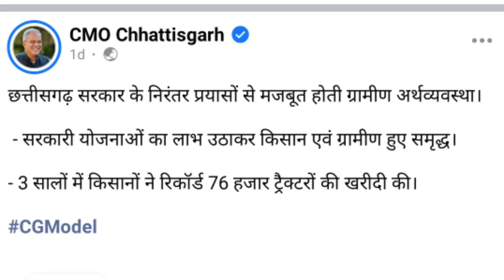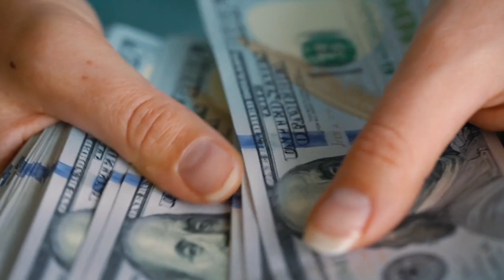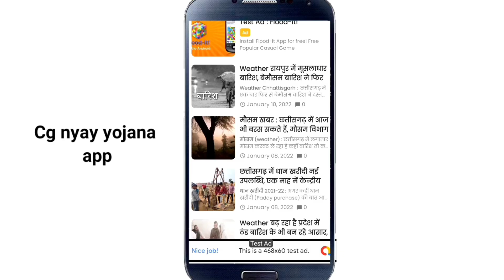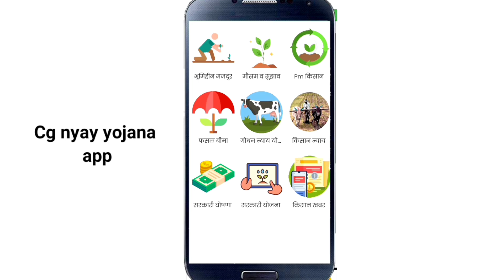Cg किसान न्याय योजना के पैसों से ट्रैक्टर ख़रीदी News | Chhattisgarh Kisan Nyay Yojana Input Subsidy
Cg किसान न्याय योजना से ट्रैक्टर ख़रीदी Chhattisgarh Kisan Nyay Yojana Input Subsidy किसानों के Bank खाता में

Cover topic :

Cm bhupesh baghel kisan news
Mukhymantri bhupesh baghel ghoshana
Chhattisgarh kisan dhan bonus
2 kist dhan bonus kab milega
Cg dhan bonus 2 kist ka paisa
Cg kisan nyay yojana
Chhattisgarh kisan nyay yojana
Bonus 2 kist chhattisgarh
dhan bonus 2st kist kab milega 2022
dhan bonus 2 kist kab milega
dhan bonus 2022 chhattisgarh
kisan nyay yojana 2022
rajiv kisan nyay yojana 2022
kisan nyay yojana 2th kist 2022
rajiv gandhi kisan nyay yojana 2022 kya hai
राजीव गांधी किसान न्याय योजना 2022
किसान न्याय योजना दूसरी किस्त 2022
Agriculture input subsidy
छत्तीसगढ़ मुख्यमंत्री भूपेश बघेल घोषणा